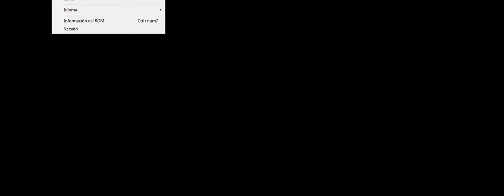primer intento frente a rojo